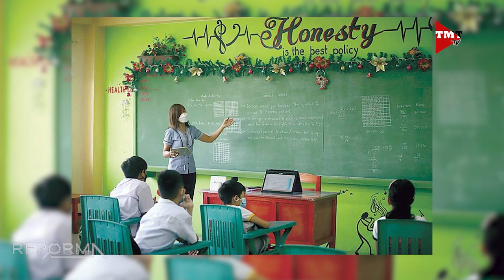REPORMA: Education System ng Pilipinas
Hindi pa rin maayos ang ating sistema ng edukasyon kahit mayroon nang K-12 program. Ano ang unang dapat gawin ng ating gobyerno para malutas ito?